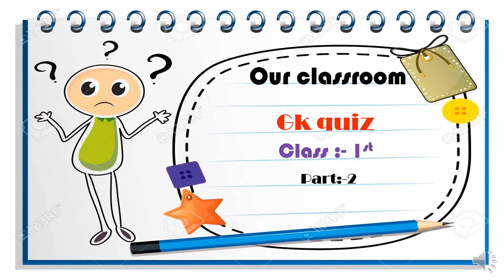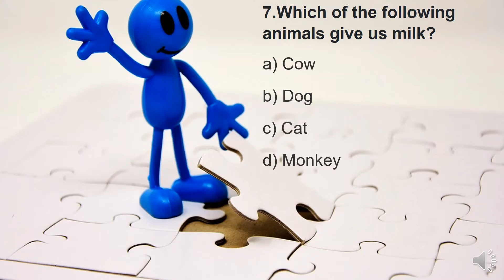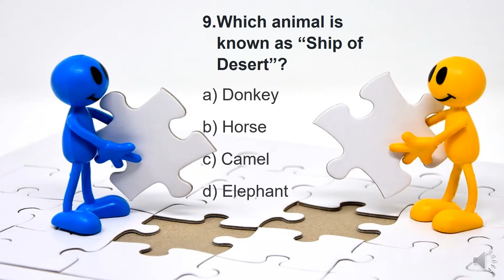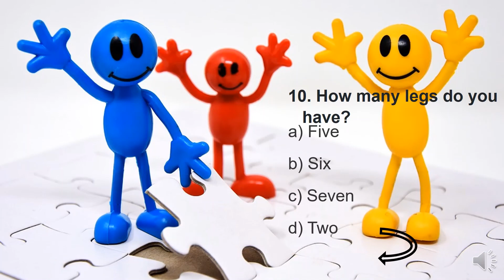General Knowledge for Class 1 , Questions and Answers for Kids, Increase IQ PART :- 02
SORRY FOR NOT STARTING COUNTDOWN VIDEO
target :- 500 likes
for part:-03
Interesting General Knowledge (GK) quiz with questions & answers for kids, School students, Children and who prepares for competition/examination | Quiz With Timer | India GK
EDITOR:- J.D
VIDEO CREDIT :- PIXABAY